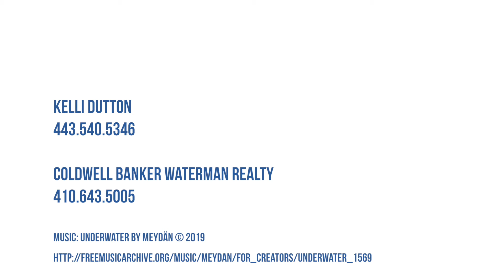Waterman Realty Agent Profile - Kelli Dutton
Meet Kelli Dutton, one of the great agents working here at Coldwell Banker Waterman Realty.